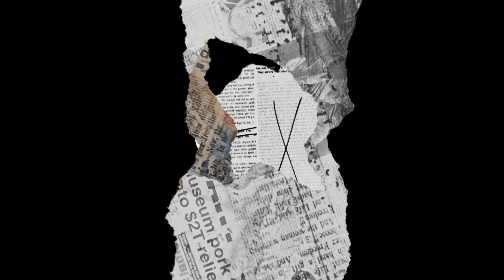انواع نژاد سگ | معرفی کامل نژاد مالینویز بلژیکی | Belgian Malinois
سلام بچه ها حالتون چطوره!؟!؟؟😍😍
من پانیذم و اینجام کانال پت و مته😍😍
من برگشتم با یه ویدیو جذاب که میدونم خیلیا منتظرش بودن
معرفی کامل نژاد ژرمن شپرد
توی این ویدیو تمام مشخصات ظاهری ، بیماری های نژاد ژرمن ، روش های مراقبت از این نژاد و انواع نژاد ژرمن شپرد و بهتون گفتم
اگه میخواید این نژاد به خونتون بیارید حتما این ویدیو رو تا آخر ببینید 😍😍
👇🏻من توی ویدیوی زیر چندتا جایی که شما میتونید ازشون حیوون خونگی بگیرید و معرفی کردم ویدیو زیر و حتما ببینید 👇🏻
👇🏻اگه خواستید چندتا ازتوییت های فارسی و برای های حیوانات و ببینید میتونید روی لینک زیر بزنید👇🏻
برای های حیوانات در ایران
مراقبت از حیوانات در برابر گاز اشک آور
👇🏻اگه خواستید چندتا از ویدیوهای اموزشی چنل پت و مت و ببینید میتونید روی لینک زیر بزنید👇🏻
👇🏻اگه خواستید چندتا ازولاگ های چنل پت و مت و ببینید میتونید روی لینک زیر بزنید👇🏻
ولاگ ساخت اسباب بازی برای گربه
ولاگ ساخت خونه برای گربه های خیابون
👇🏻اگه خواستید چندتا از ویدیو های مقایسه ای نژاد های پت و مت و ببینید لینکش و براتون میذارم👇🏻
مقایسه نژاد های دوبرمن و روتوایلر
👇🏻راستی اگه خواستید بیشتر با حیوونا آشنا بشید و اونارو بیشتر بشناسید لینک زیرو براتون میذارم👇🏻
00:00 - معرفی کانال و معرفی موضوع ویدیو
00:36 -  معرفی کلی نژاد ژرمن شپرد
01:02 - استفاده از نژاد مالینویز
01:26 - مشخصات اخلاقی نژاد مالینویز
02:22 - بیماری های نژاد مالینویز
02:31 - بیماری دیسپلازی لگن در مالینویز ها
02:50 - بیماری آب مروارید در مالینویز ها
04:05 - به سرپرستی گرفتن مالینویز ها از پناهگاه حیوانات در ایران
لطفا قبل از به سرپرستی گرفتن هر موجودی درباره اون اطلاعات کافی رو بدست بیاریم تا بتونیم خیلی بهتر و راحت تر ازش نگهداری کنیم و مراقبش باشیم
لطفا از پرداخت پول برای گرفتن یا خرید هر موجودی جلوگیری کنید
کلی حیوون بی سرپرست هستن که دنبال یه خونواده مهربون میگردن تا بتونن توش زندگی ارومی داشته ❤️❤️باشن
پس دنبال حیوونایی برید که دنبال یه خانواده میگردن تا این عشق و بهتون برگردونن
اگه دوست داشتید میتونید از طریق لینک زیر اینستاگرام منو فالو کنید
برای همکاری با پت و مت و ارتباط با من میتونید از طریق ایمیل زیر اقدام کنید
من پانیذم و اینجام کانال پت و مت
دنبال راهیم تا از طریق فضای مجازی و کانال پت و مت یه سری موضوعات مثل
به سرپرستی گرفتن حیوونا به جای پرداخت پول بابت اونا و خریدنشون
یا جلوگیری از آزار و اذیت حیوونا رو
بین مردم جا بندازم ❤️❤️
شمام اگه به این موضوعات علاقه دارید خوشحال میشم نظرتونو برام کامنت بذارید و کانالو سابسکرایب کنید و به من توی این راه کمک کنید❤️